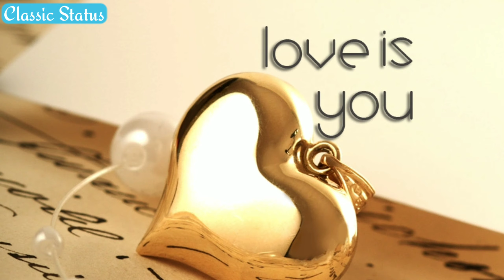❤️C' letter WhatsApp status video ❤️ CC' Name WhatsApp status video ❤️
❤️C' letter WhatsApp status video ❤️
❤️ CC' Name WhatsApp status video ❤️

Best Name WhatsApp status video.
Very fanny video and very fanny WhatsApp status video.
Very romantic name WhatsApp status video
Best and fanny name WhatsApp status.
Apane name ko banaeye WhatsApp status video 2018.
Very romantic WhatsApp status
Hindi song whatsApp status video
Telgu WhatsApp status

30 seconds WhatsApp status video 2018
Only 30 seconds WhatsApp status video
New 30 seconds WhatsApp status.
30 second WhatsApp status.
30 second WhatsApp status
Classic status